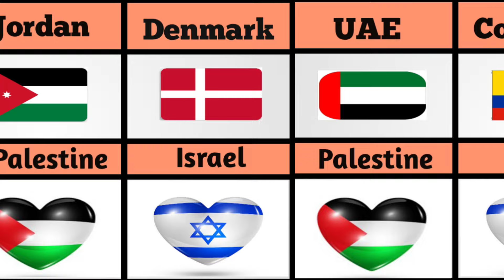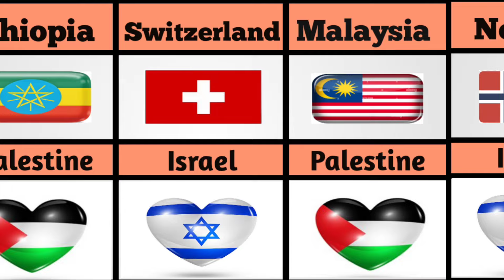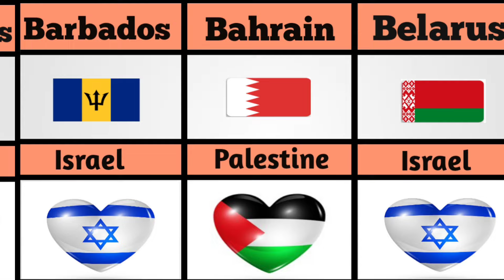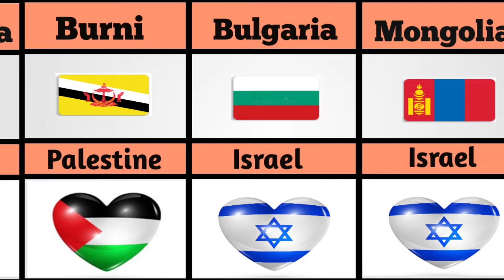Top 70+ Countries Supporting Palestine Vs Israel | 2024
Hello friends, in this video I have Explained Top 70+ Countries That are Supporting Palestine Vs Israel As 2024.
This Video is about countries and That Love Palestine.
All Countries Supporting Israel As 2024.
This video is educative not to inspire a conflicts.
2.global fire Power
                              Note:
Please be noted the owner of the pictures is this video is not our channel and belongs to their respected owners.
                              Note -:
This Video is based on Research Internet, And Thus may not be 100% accurate.